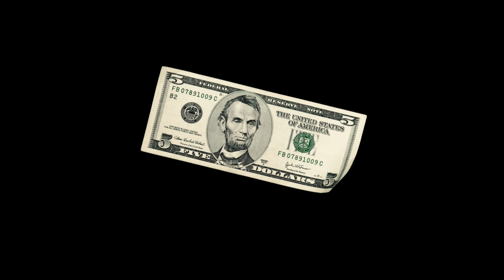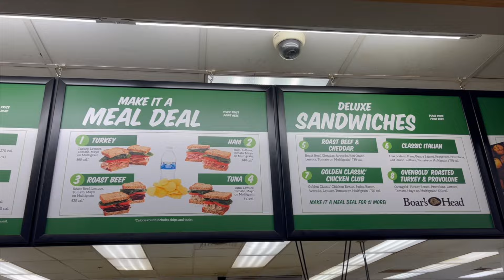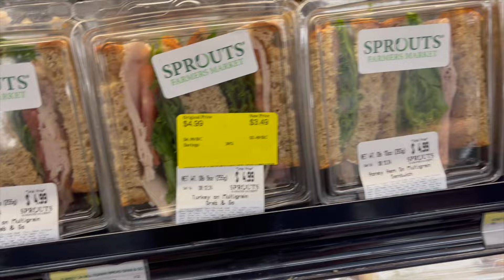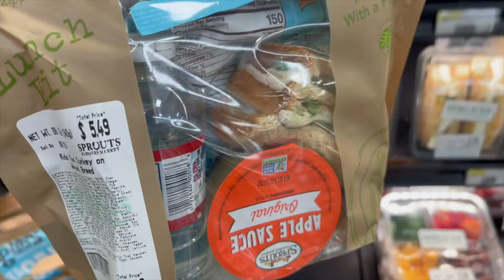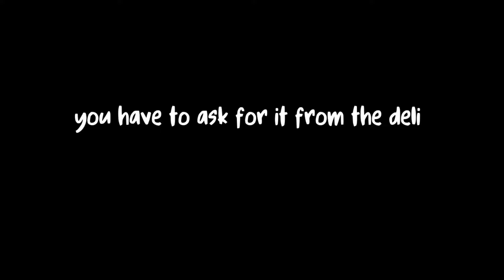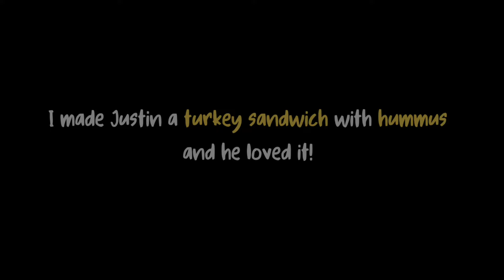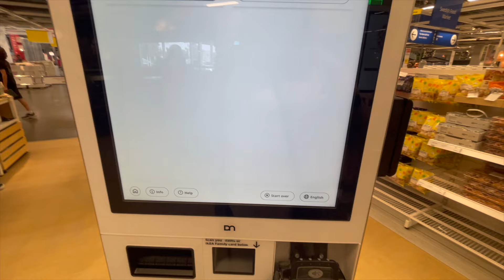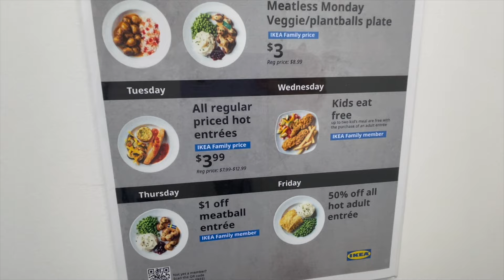I'M FINDING THE BEST CHEAP EATS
This week I got out of the kitchen in search of some of the best cheap eats I can find in my area.  Hope you enjoy this video!

OTHER EXTREME BUDGET WEEKLY MEAL PLANS

⭐️$1 a DAY CHALLENGE VIDEOS

⭐️MY CHANNEL FOR POSTING INDIVIDUAL RECIPES

Song at end of video!
It's called Lean on You by Wildflowers featuring Christine Smit.